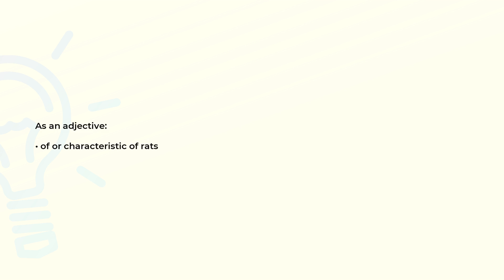What is the meaning of the word RATTY?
Definition and spelling of the word RATTY.

(00:00) Intro
(00:07) As an adjective
(00:14) Spelling

As an adjective (00:07):
• of or characteristic of rats